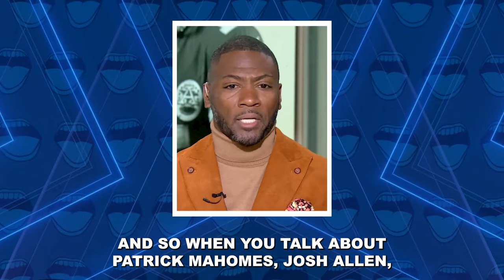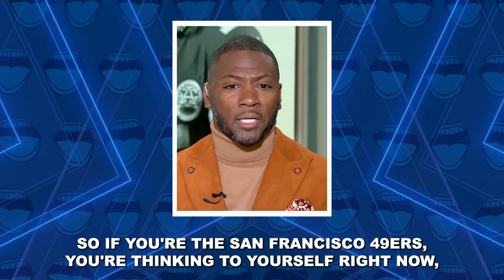Ryan Clark hating on Brock Purdy?!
Ryan Clarke says his biggest regret was including Brock Purdy in QB conversations this year. Do you think he deserves to be in the same conversation??